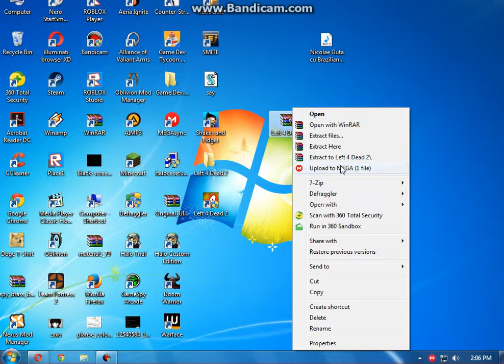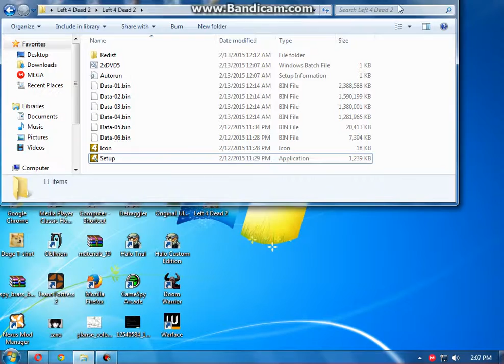How to Install L4D2 For FREE! | Easy & Simple!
Download MEGAsync: It doesn't really have a link but..Search 'Download MEGAsync'...
Hey Guys!
I promised a special video!
HOW TO INSTALL LEFT 4 DEAD 2 FOR FREE.
But it doesn't have multiplayer sry.
Also,i will publish a 'How to install Mods for Left 4 Dead 2'
P.S it got me 15 gb :(
Idk why it says 6.37 gb in the video.
Oh well.

Setup:

During the setup,you will get 'things'.
At first(I think),you have to choose your main language.
Then creating icon..Oh well.

During the Extract you will get some fake virus errors.
They don't contain viruses. Trust me.
And after the extract is finished.PLAY!
Click on the L4D2 Icon(If you don't have the icon,go into the main folder where you installed it to then click the L4D2 icon that the catergory is 'Application')

Bye!